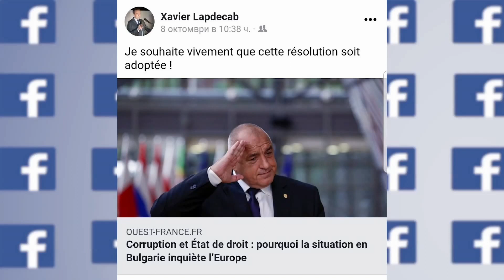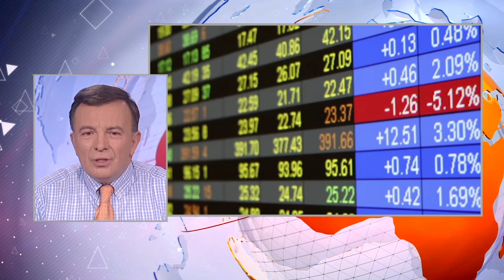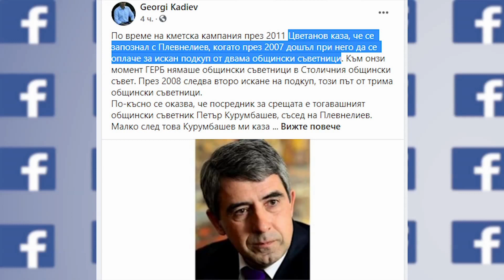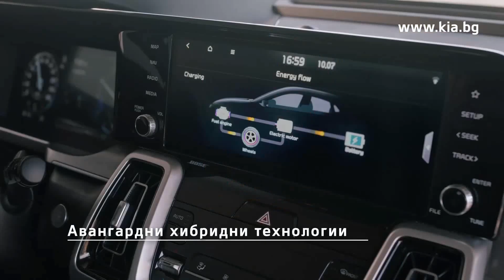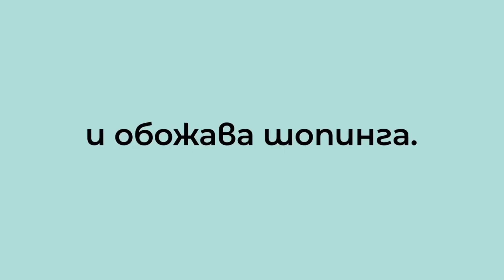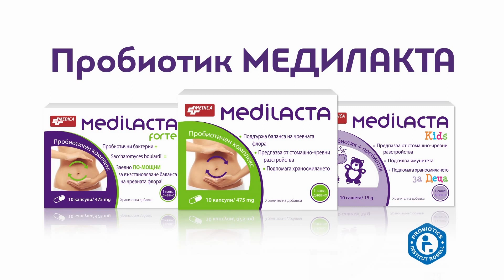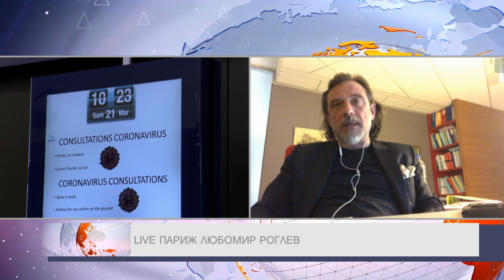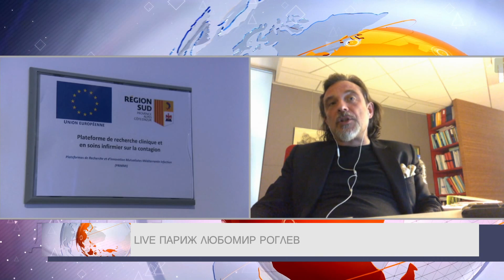12.10.20 По TV+ и TV1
ДЕНЯТ20 live 12.10.20 с участието на Петър Славов, Анна-Мария Тотоманова, Любомир Роглев, Мария Спирова По TV+ и TV1